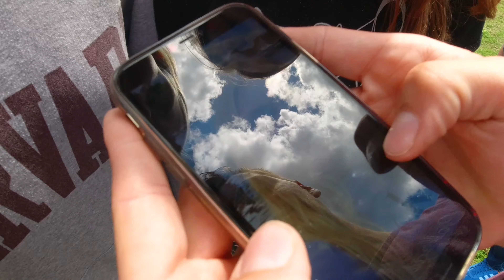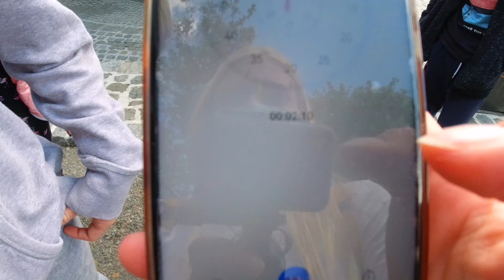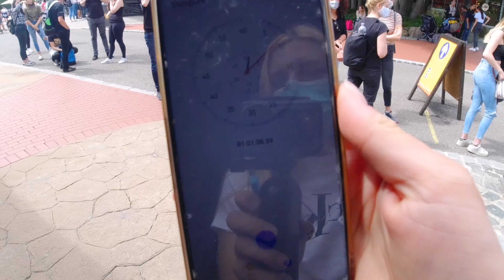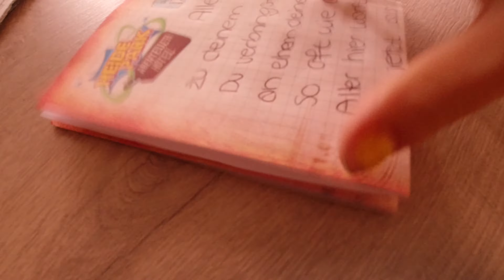UNGEPLANTES FANTREFFEN auf einmal eine Gruppe! Heide Park Soltau vlog🎢🎡Lande ich im See🌊 ?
Ein Fantreffen wurde ein Fanday! Einzeln haben uns Zuschauer geschrieben, dass die uns im Park treffen möchten für ein Foto und ein Autogramm.. Aus zwei wurden vier und dann.. 12 Zuschauer haben mit uns den Tag verbracht und er war SUPER ! Schön euch kennengelernt zu haben und ich hoffe ihr unterstützt uns weiterhin auf unseren Kanälen!

NÄCHSTES MAL IM HEIDE PARK :
SONNTAG 19.07.20